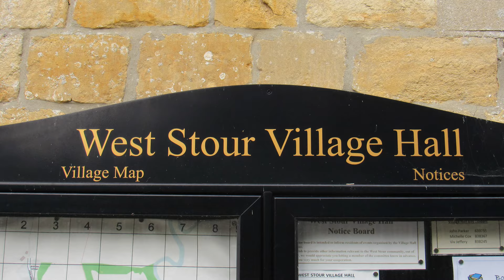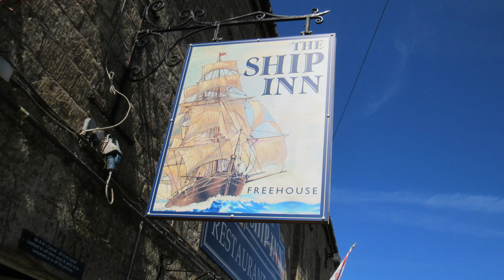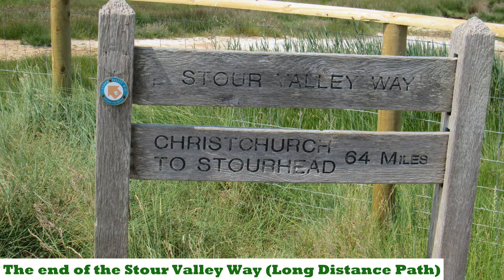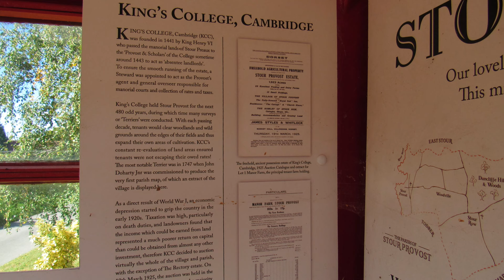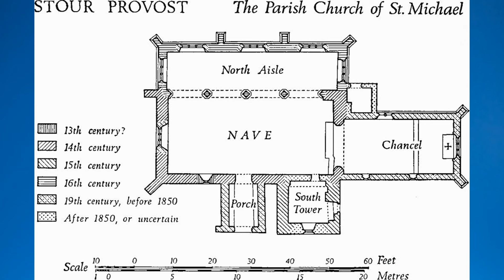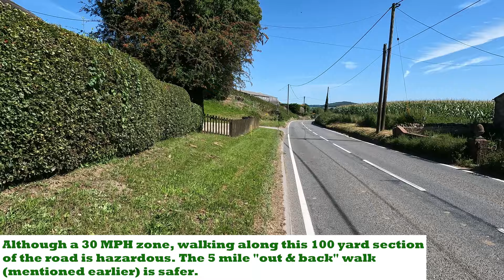WALKS IN DORSET at WEST STOUR, STOUR PROVOST & FIFEHEAD MAGDALEN (4K)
In this episode of  my series “ Walks in Dorset”, I take a 3 mile circular walk between the villages of West Stour, Stour Provost & Fifehead Magdalen in the Blackmore Vale area of North Dorset. Once again I am accompanied by my Whippet, Logan.

I park my car at The Ship Inn at West Stour and begin my walk with a wander through the village, up to the Church of St Mary.

Retracing my steps, I cross the A30 and head South across fields towards the River Stour. After crossing the bridge over the river, I continue along footpaths over fields towards the village of Stour Provost.

This village is full of pretty houses and thatched cottages – and there is the Church of St Michaels & All Angels to visit.

I then head West, passing by a delightful old mill by the river, and make my way uphill – again on footpaths over fields.

My next destination is the village of Fifehead Magdalen where I get to see my third church of the walk – the Church of St Mary Magdalene.

The final leg of my route takes me North back to West Stour to my final destination – The Ship Inn.

XXXXX Please note that the route includes walking along the busy A30 for about 100 yards where there is NO PAVEMENT (see video for full details) and so great care is needed along that section. It may be safer to turn back at Fifehead Magdalen & retrace your steps back to West Stour – effectively making it a 5 mile “out & back” walk.

For a copy of the route map, please go to the Facebook page "Dave's Countryside Walks" and input the name of the walk in the "search bar". That should bring up the post for this walk which will include a number of photos - one of which will be the route map (which you can then print off).